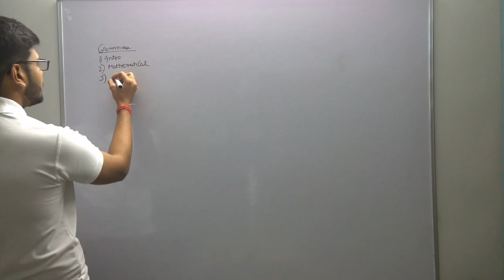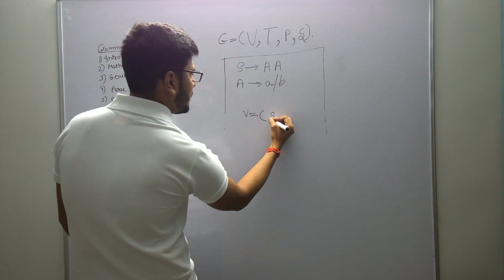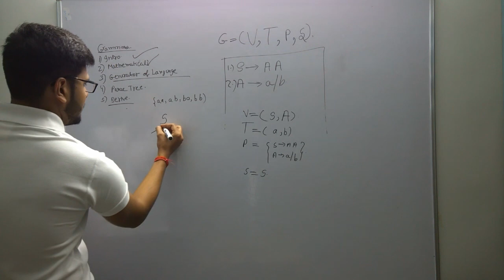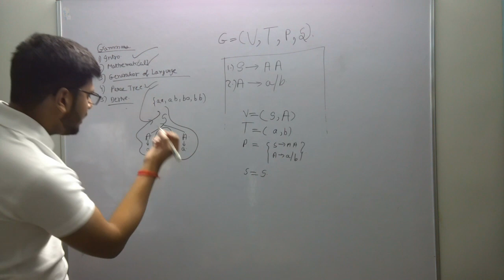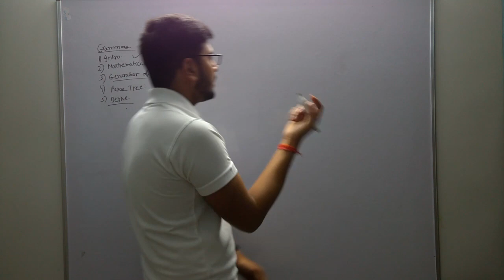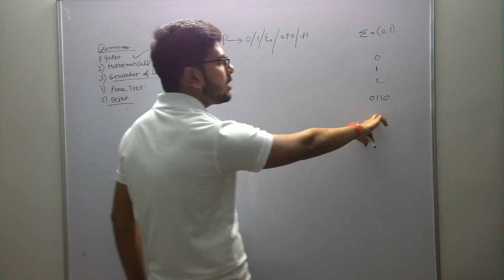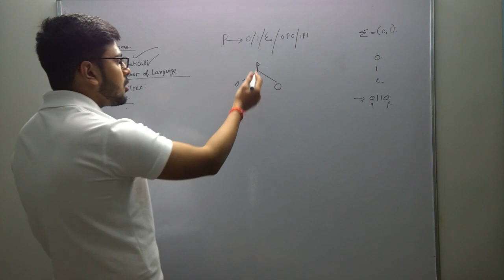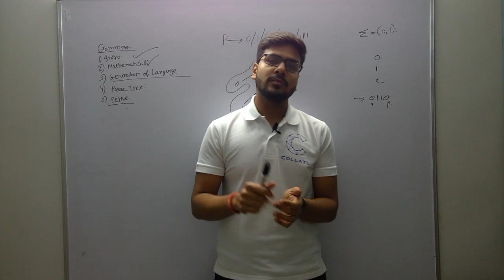1.2.1 Chomsky Classification of Languages - Part 1 | TOC | IPU